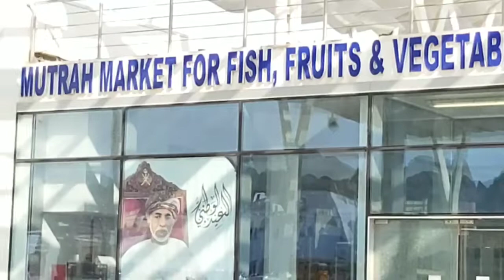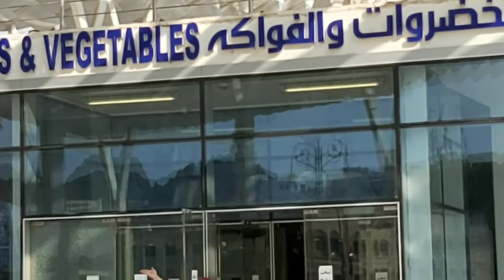Mutrah Fish Market Fresh Big Tuna ll Magandang Mamili Fresh Ang Isda at Mura ll KUTING TV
Enjoy to watch my video
Mutrah fish market bilihan ng mga fresh na isda kaya magandang maimili dito atsaka mura lang ang isda dito..